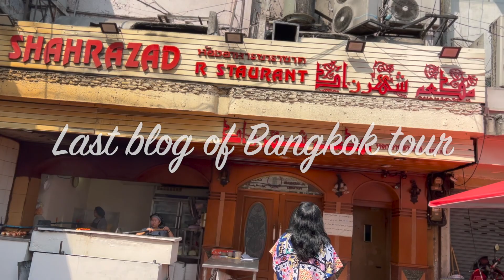ব্যাংককে কি কি করলাম,ব্যাংকক ঘুরাঘুরি। Last 2 days at bangkok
Assalamualikum Everyone. Hope u guys are doing well. I'm well too Alhamdulillah by the grace of almighty Allah. Today I'm going to share about my recent tour .

ব্যাংকক ঘুরাঘুরি
# Last 2 days at bangkok